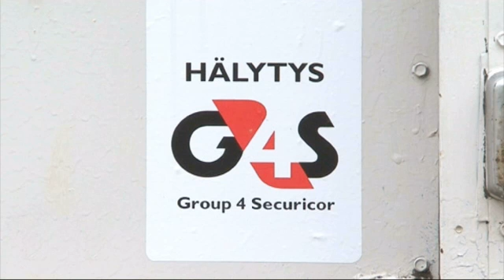Varastointipalvelut Helsingin Maakunta Lahela Vuokravarastot.fi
Vuokravarastot.fi sijaintina: Helsingin Maakunta Lahela. Yrityksen päähakusanat ovat: varastointipalvelut ja varastotilaa. Verkkosivuillemme pääset yllä olevasta URL-osoitteesta.